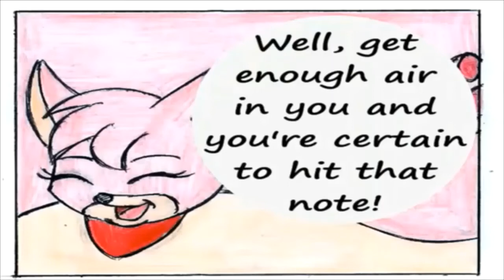Mammoth Swelling Zoe (Comic Version)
sonofss2-version2